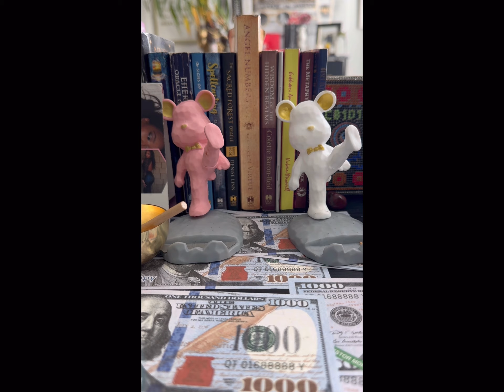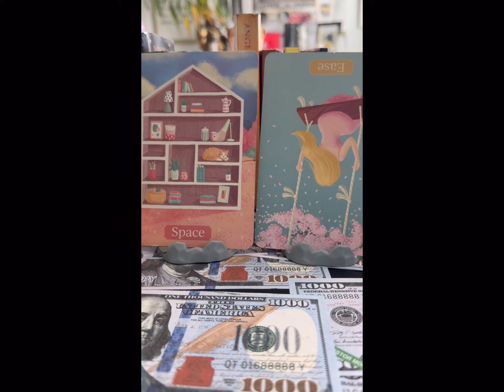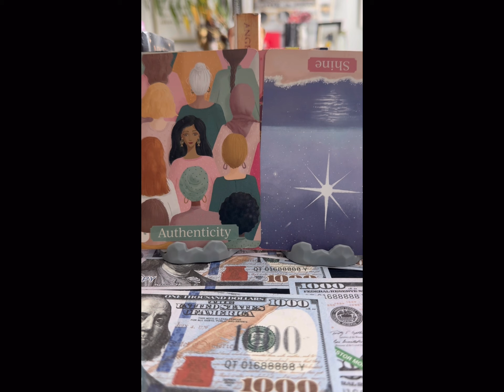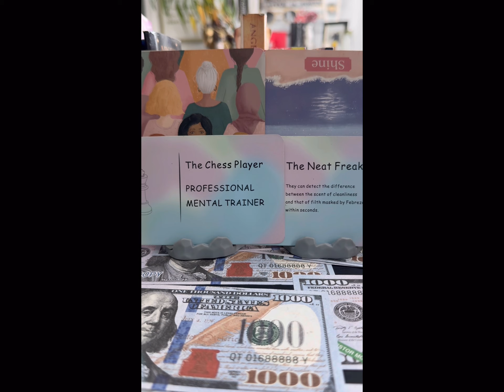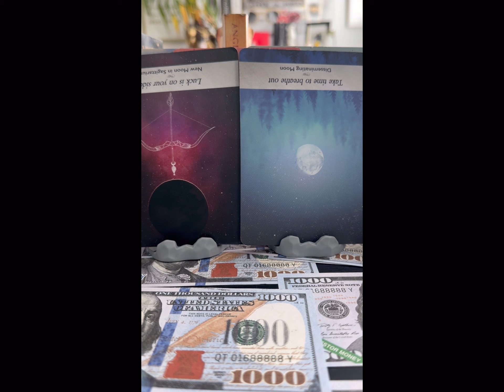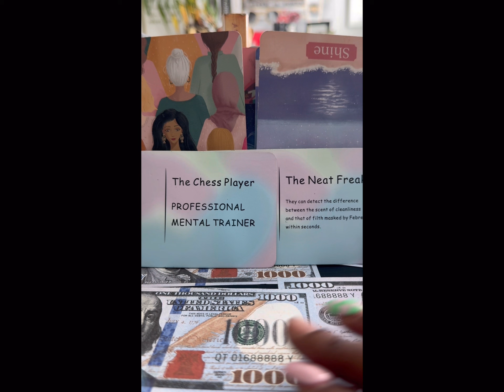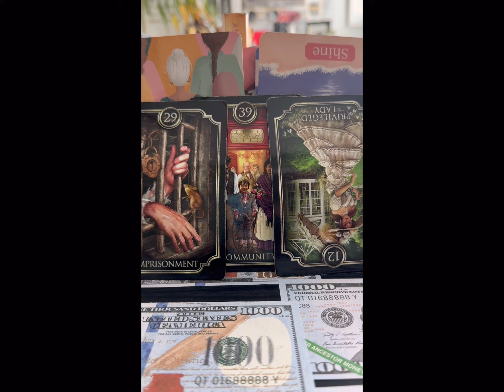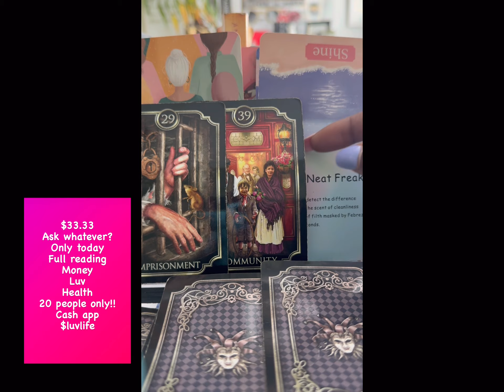Scorpio ♏️ dogging you because you’re not interested ✌🏽✌🏼 bad luck because of gossip